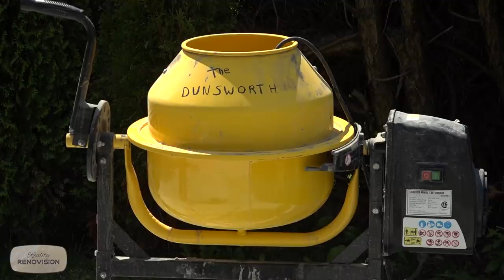This Should Only Have Taken 3 Days To Build! Not 2 months! | Reality Renovision Ep15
Not every build goes as planned and in this video we share the story of the adversities we faced during this build and revel the finished project!

Series: Reality Renovision
Master Episode #15 "Living Large with a Custom Built Shed"

🔨 SHOP TOOLS🔨

Level Set

Laser Level

OLFA Utility Knife

Tape Measure

DeWALT Drill Kit

DIY Paint Kit

Handy Paint Pail

Great Stuff PRO Foam

Great Stuff Foam Dispensing Gun

Produced by Jeff Thorman
Written & Directed by: Maximilian Moskal
Hosted by: Jeff Thorman
Renovation Design & Staging by Jeff Thorman
Cinematography by: Maximilian Moskal
Editing by: Maximilian Moskal
Produced by: Home Renovision DIY 2018
Video & Editing Services Provided by:
Subdivision Films LTD.